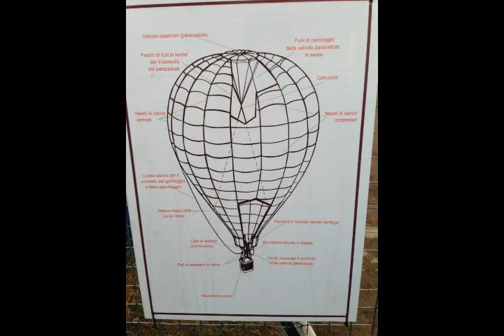Places - #38 Fragneto Monforte in hot air baloon - Raffaele Pilla